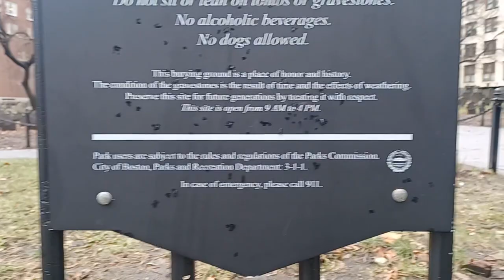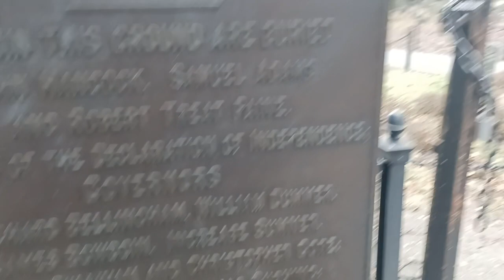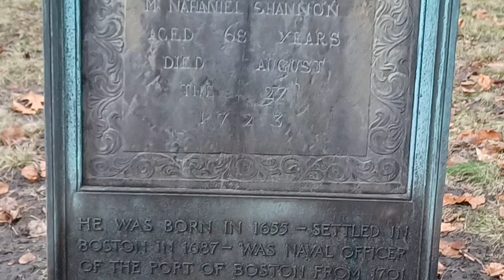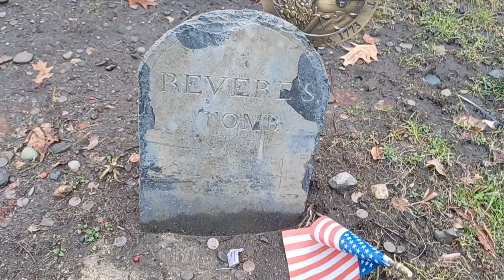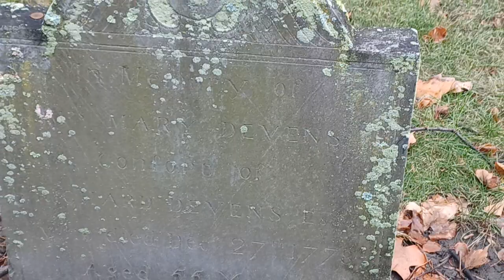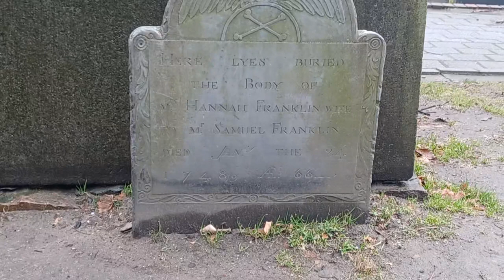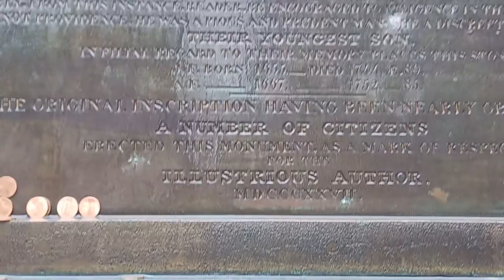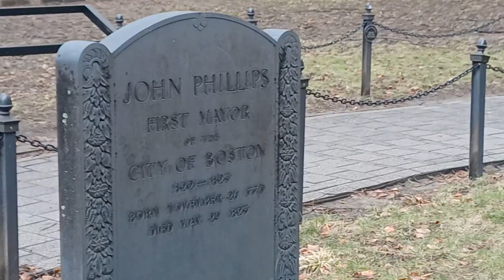Welcome to The Granary burial ground